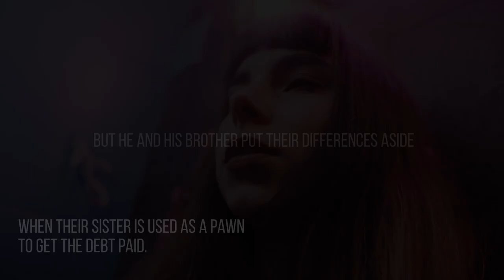Preston Noir Final Trailer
BLURB:

Preston Noir follows Private Investigator Rufus Warhol as he tries to find a missing teenage girl while attempting to balance the consequences of having an unpaid debt to a local crime boss, a drug-dealing brother, and a drug-addicted sister.
This is a page-turning, fast-moving crime novel in the style of Peter Corris or Peter Temple’s Jack Irish thrillers.

The deadline for the unpaid debt sets the cracking pace as Rufus tries to navigate through all his problems and get some clean air. His sister is causing him problems and his ex-girlfriend is sick of lending him money. His brother is done with him and all Rufus really wants to do is get wasted and go see Died Pretty at the Croxton Park Hotel.
But he and his brother put their differences aside when their sister is used as a pawn to get the debt paid. They race furiously against time to find her and put an end to all their problems once and for all.